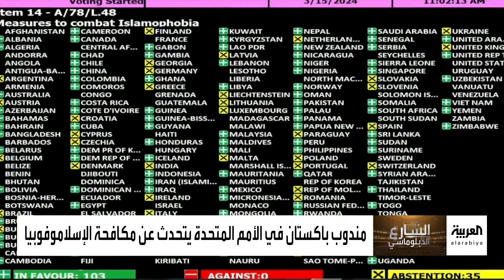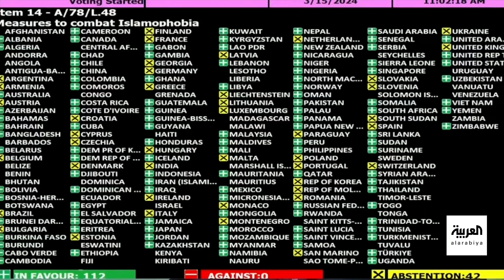الشارع الدبلوماسي | فرنسا تحذر من امتداد الحرب للبنان و تنبيه أممي للمجاعة بالسودان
الشارع_الدبلوماسي | مندوب فرنسا بالأمم المتحدة يحذر من اندلاع الحرب بـ لبنان ومسؤولة أممية تنبه لخطر المجاعة بـ
لمعرفة أحدث المستجدات.. عبر البث المباشر من هنا ⤵
وبإمكانكم متابعة العربية على منصات التواصل